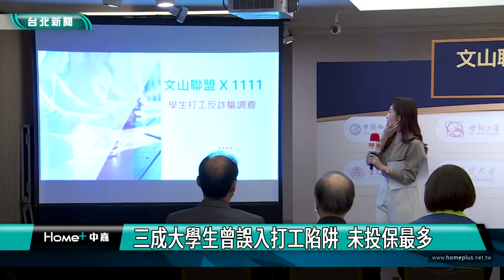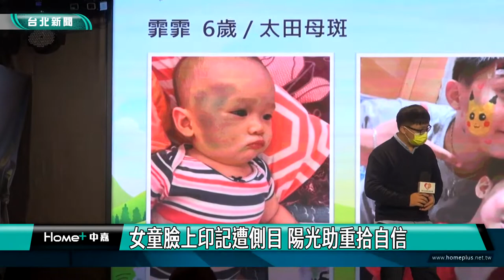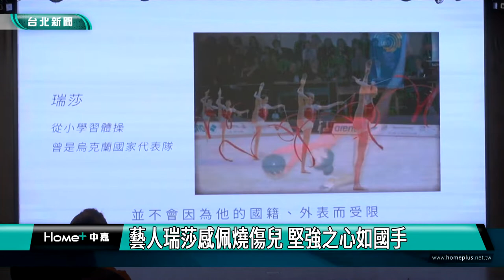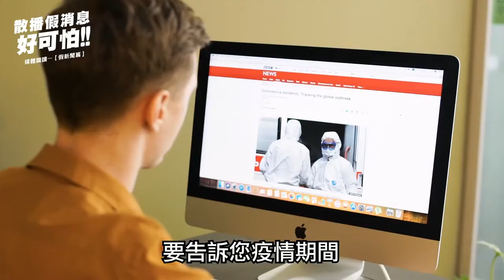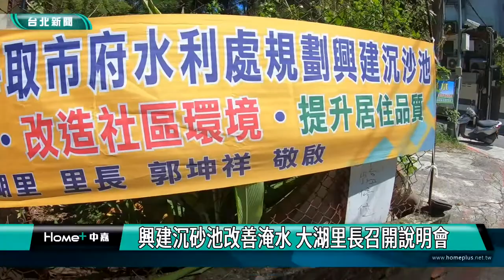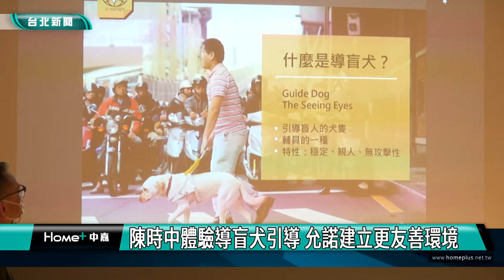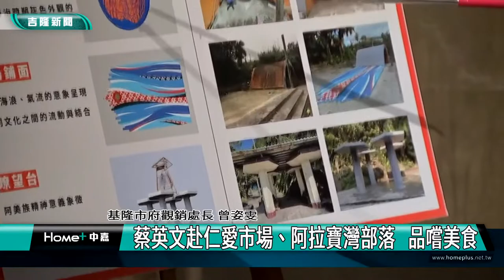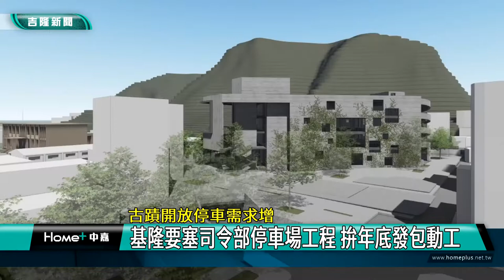中嘉台北新聞-20221017